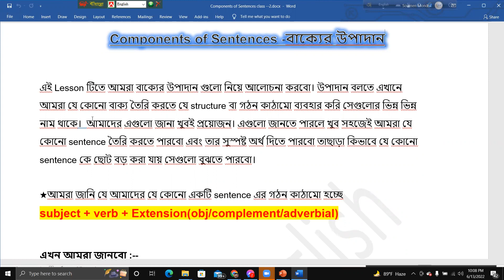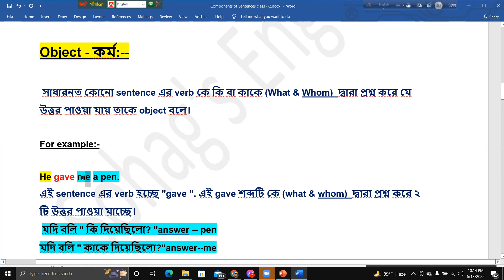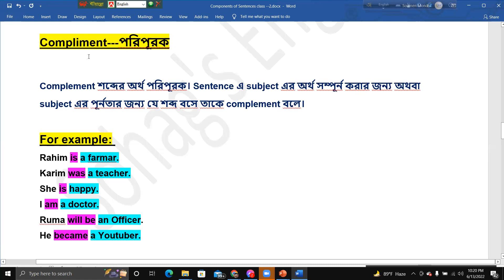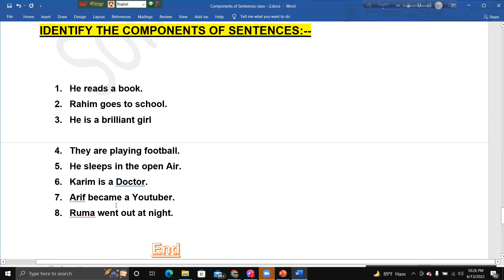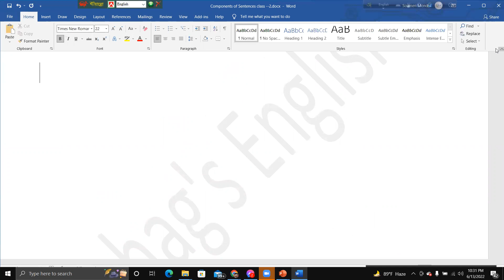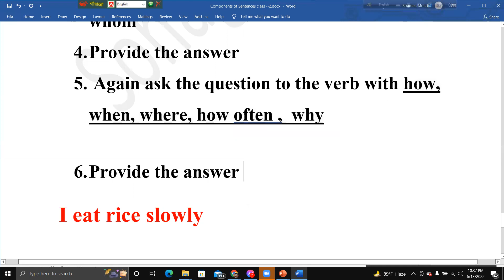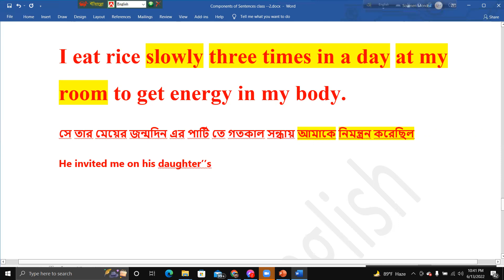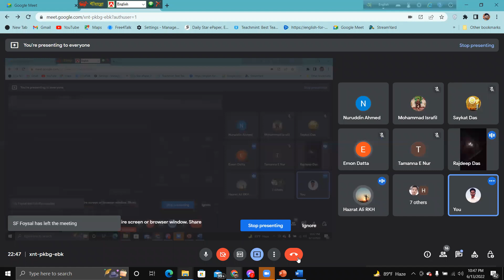Subject vs object vs Complement in spoken English| How to make long English sentence by using adverb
Hello Everybody. In this class , I have showed that , How can we use adverb for making long English sentences. How can we identify subject , object , complement from sentences. If you watch this video , you all confusion will be cleared from here.